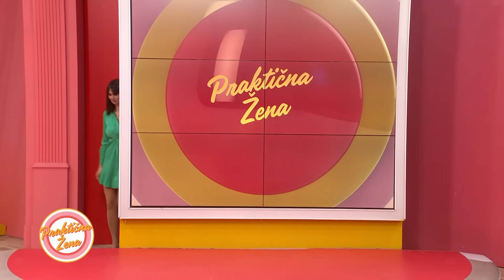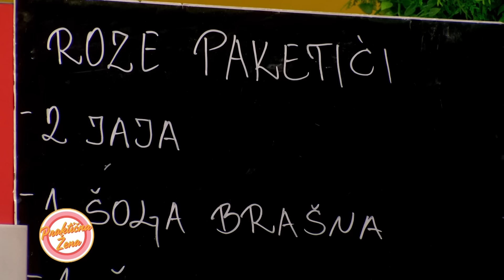Praktična žena – Marina Ćosić: Roze paketići od palačinki